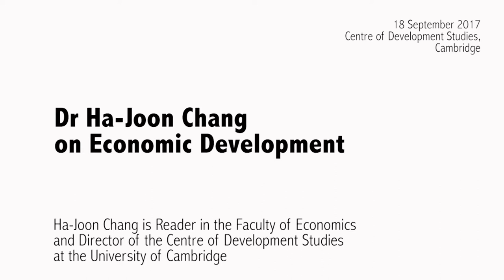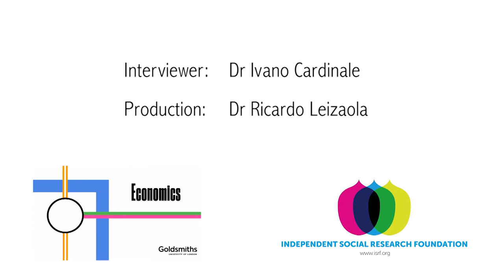Dr. Ha-Joon Chang on Economic Development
Ha-Joon Chang is Reader in the Faculty of Economics and Director of the Centre of Development Studies at the University of Cambridge

Interviewer: Dr. Ivano Cardinale
Production: Dr. Ricardo Leizaola
Interview date: 18 September 2017
Place: Centre of Development Studies, University of Cambridge

The excerpts of this video are highlights of the discussion that run for over an hour.

The topics discussed in the video include:
- Alternative definitions of economic development
- From definitions to policies
- The role of the state in development
- The political economy of development

A co-production of ISRF and Economics @ Goldsmiths, part of:

Economics: past, present and future. An interview project

Economics education has been debated for a long time, but since the Global Financial Crisis it has come under public scrutiny. This project aims to provide an accessible way for new generations of economics students and scholars, as well as the general public, to get acquainted with different schools of economic thought and their bearing on economics teaching. We have interviewed distinguished economists on the plurality of analytical traditions within economics and how these have informed their own work. The interviews range from long-standing debates to current issues, and provide first-hand access to the thought of key contemporary economists.